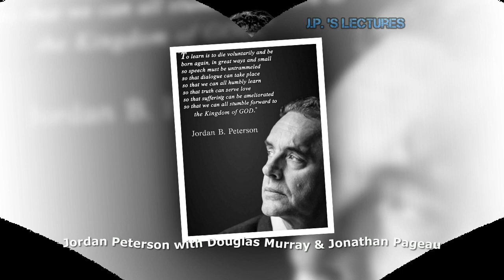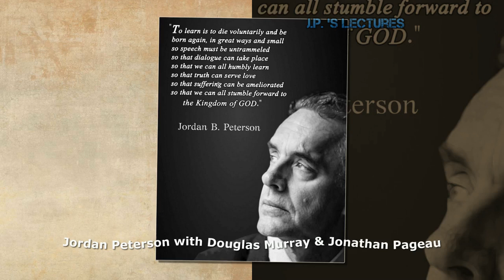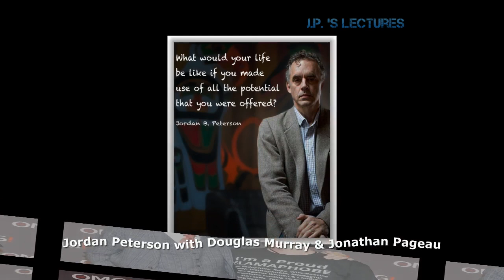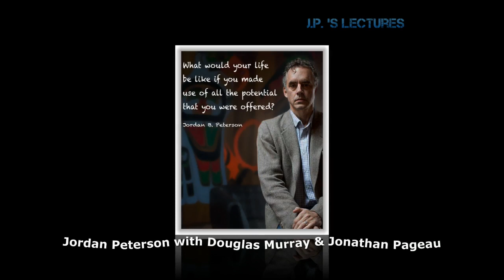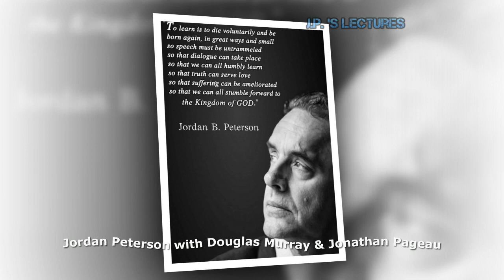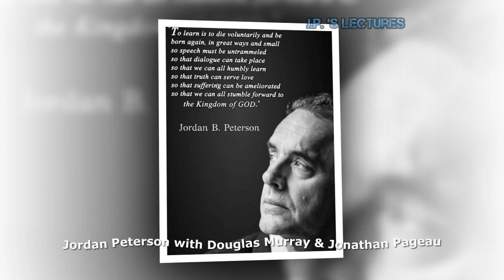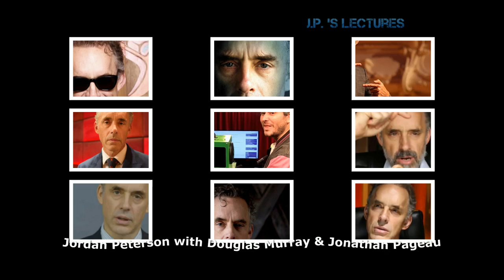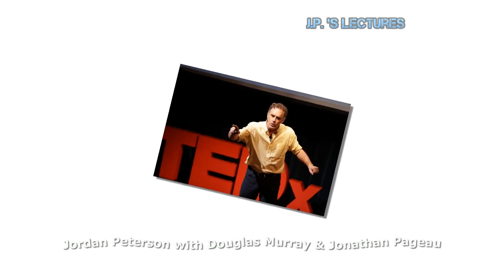Jordan Peterson - The exploration of symbolism across history and religion !!!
--- LINKS ---